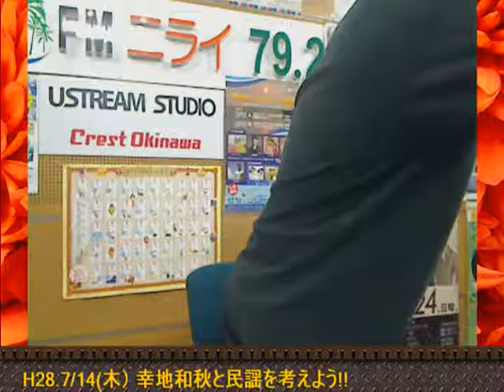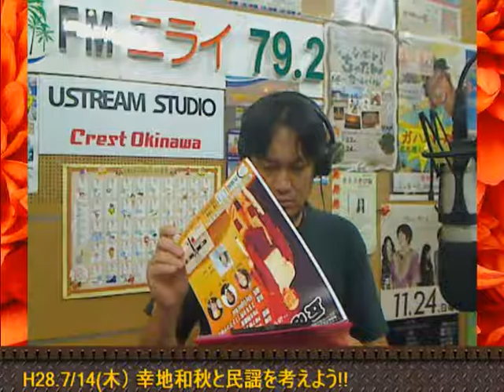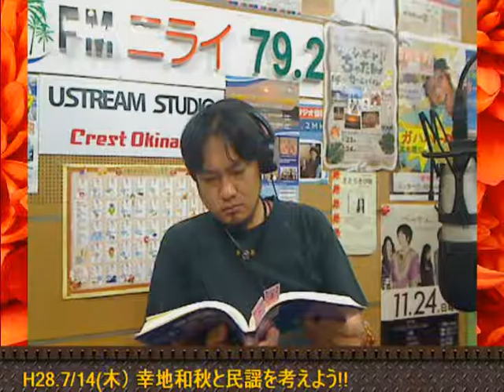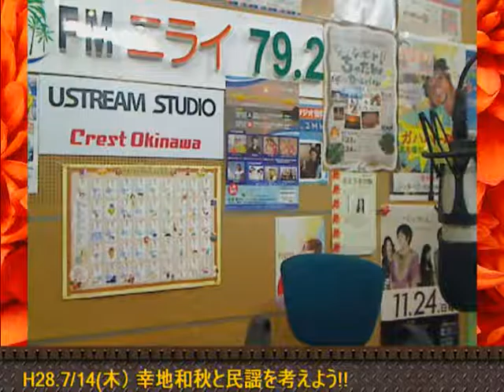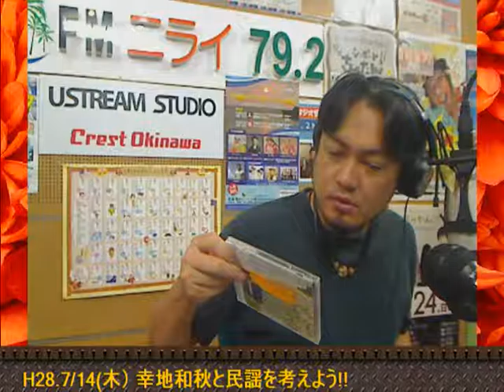H28年7月14日（木）幸地和秋と民謡を考えよう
H28年7月14日（木）幸地和秋と民謡を考えよう - Captured Live on Ustream